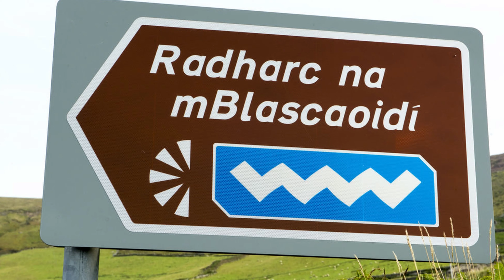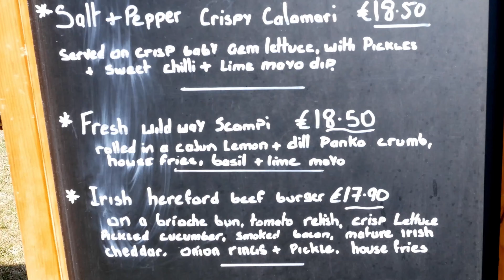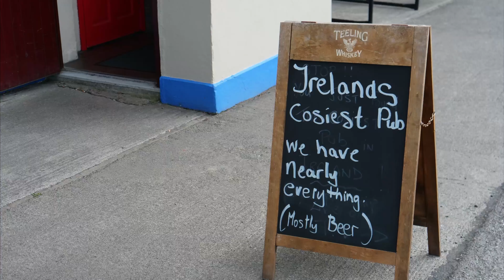Exploring Ireland's Wild Atlantic Way On A Bike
Ireland by bike . the Wild Atlantic Way , a road that circles the island . An interesting bike trip following the Atlantic coast of Ireland , the home of beer and Guinness . Starting in Cork , passing the Cliffs of Moher we rode up to the cliffs of Slieve League , near Donegal. The trip goes through the Irish counties of Cork , Kerry , Limerick , Clare , Galway Mayo , Sligo and Donegal.